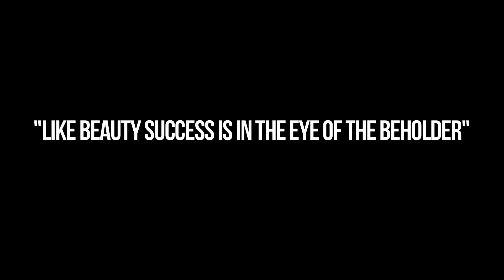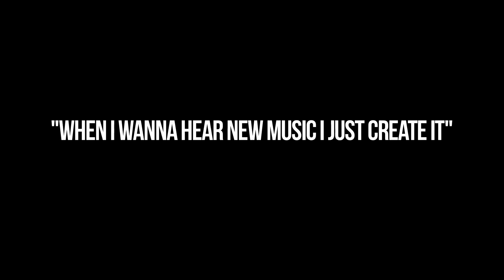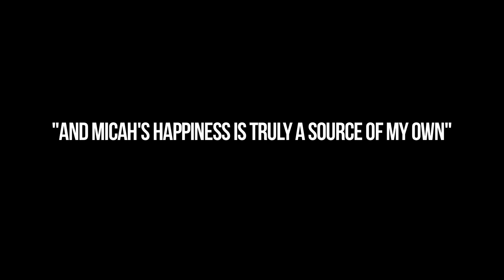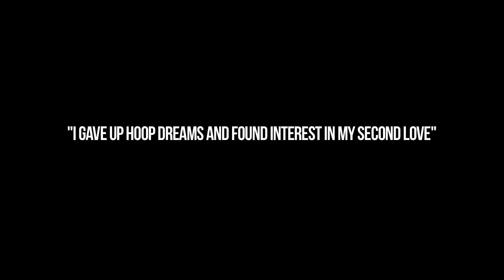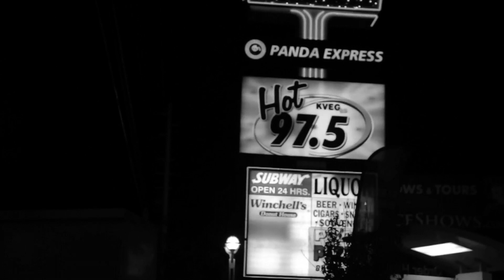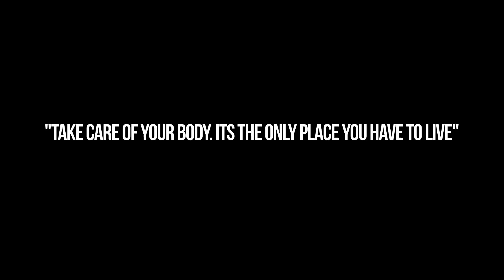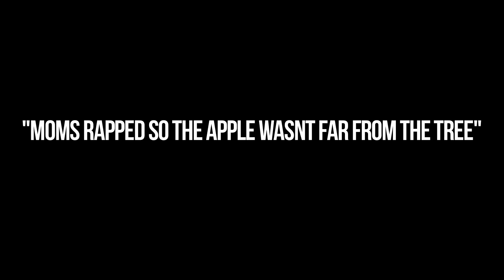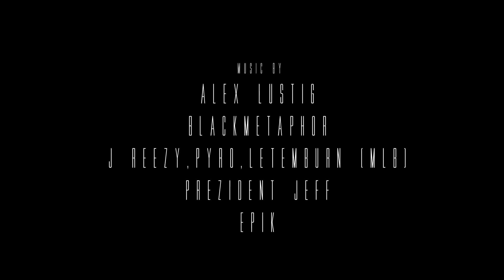Euroz - From The Ground Up 3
Euroz
From The Ground Up 3
Directed/Edited by Tay Price

Euroz_
TayPrice